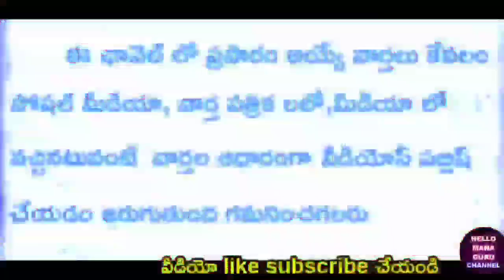ఇప్పుడే అందిన వార్త/ఉద్యోగుల పిఆర్సి పై నిర్ణయం /IR విడుదల ఇదే.. /PRC